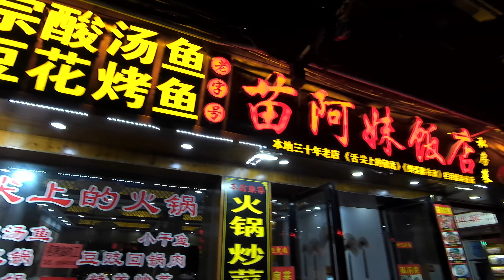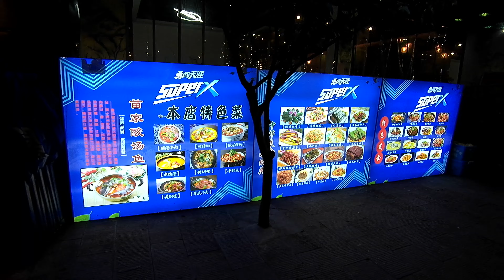4K HD - Zhenyuan Ancient City,Guizhou,China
4K HD - Zhenyuan Ancient City,Guizhou,China